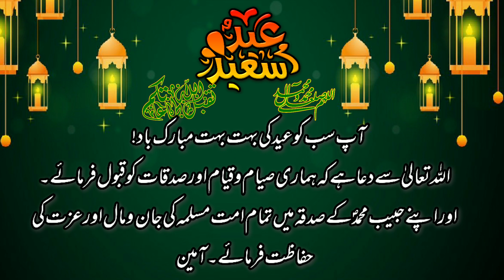Eid Mubarak 2022 | Eid Mubarak Status Video | Eid Mubarak Wishes